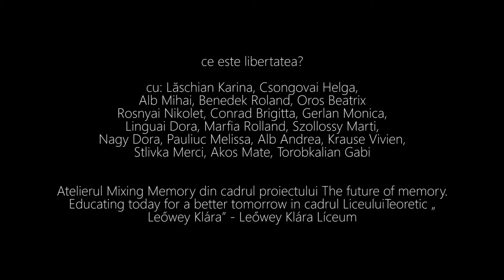What Freedom Means to Me?/ Ce înseamnă libertatea?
The Future of Memory. Educating about yesterday for a better tomorrow/ Viitorul Memoriei. Înțelegând trecutul pentru un viitor mai bun

ATELIER DE INSTALAȚIE PERFORMATIVĂ „MIXING MEMORIES”
Sighetu Marmației, 8 - 10 aprilie 2019
Liceul Teoretic „Leőwey Klára”

Traineri Lala Misosniky și Alina Usurelu
Inițiator și curator: Olga Stefan

Parteneri internaționali: POST BELLUM OPS (Cehia)/ și Bratislava Policy Institute (Slovacia)/

Parteneri naționali: Fundația Tarbut Sighet (FTS) - Cultură și Educație Iudaică, Liceul Tehnologic „Marmația”, Liceul Teoretic „Leőwey Klára”, Liceul Pedagogic „Taras Șevcenko”

Cofinanțator: Uniunea Europeană în cadrul programului ”Europa pentru cetățeni”. Acest proiect reflectă numai punctul de vedere al autorului și Comisia nu este responsabilă pentru eventuala utilizare a informațiilor pe care le conține.

(c)umaed.ro